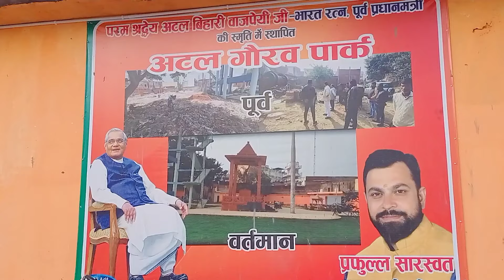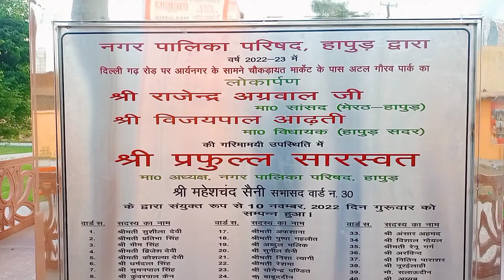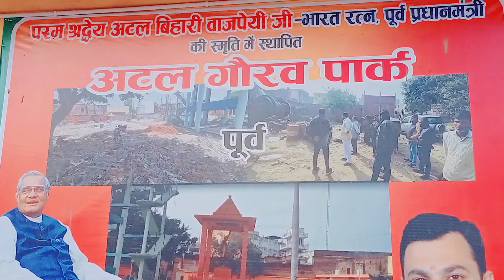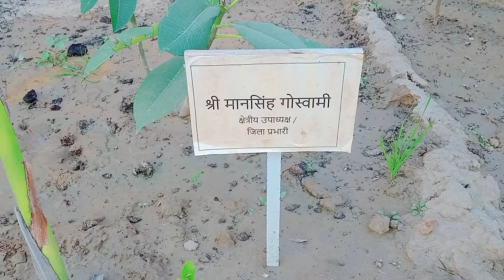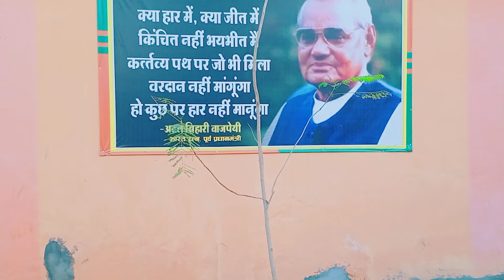Atal Gaurav Park Hapur !! Hapur New Park !! City Park Hapur !! Hapur Vlogs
Do share our videos with your loved ones.

👉BOYA BY-M1 purchase